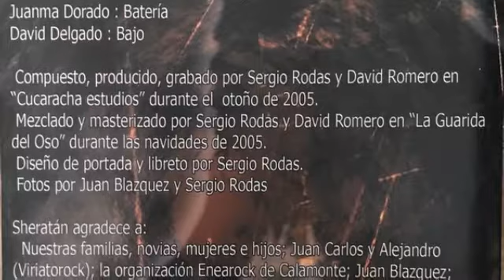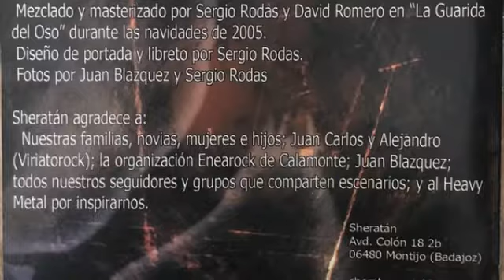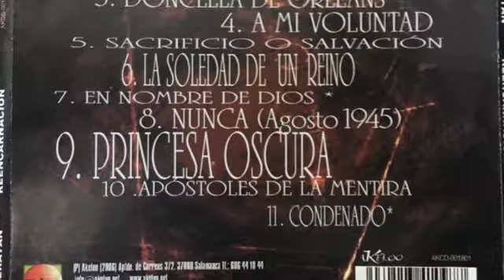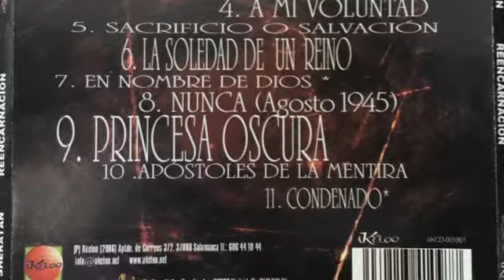Sheratán - Princesa Oscura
ALBUM:  Reencarnación